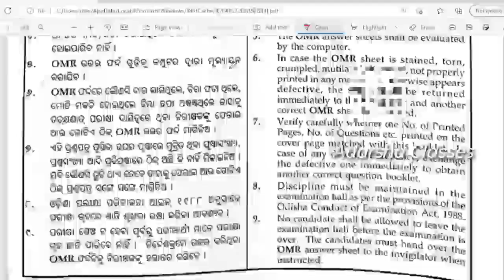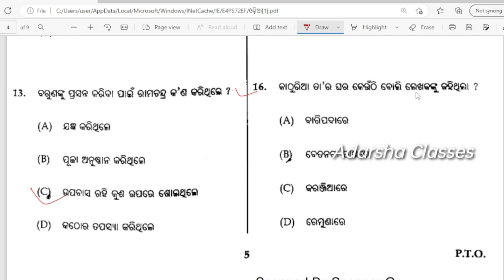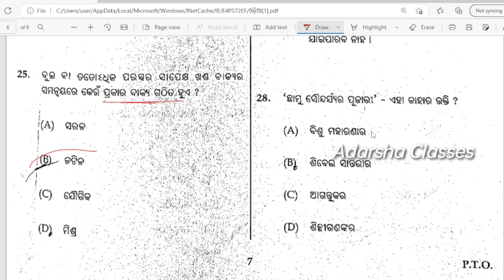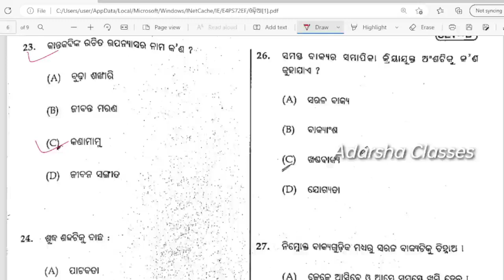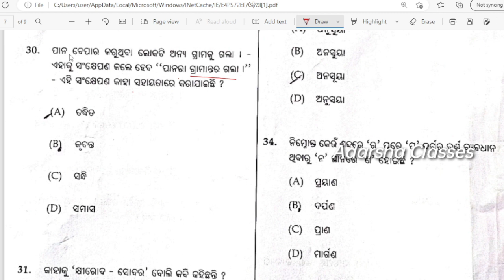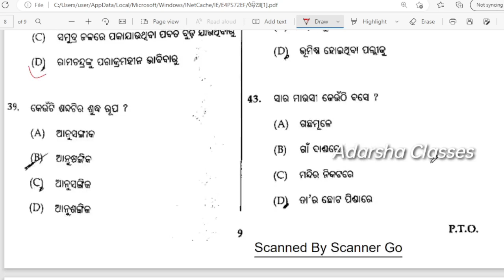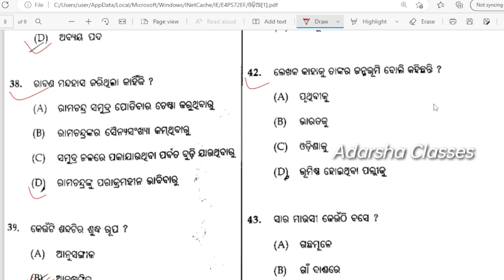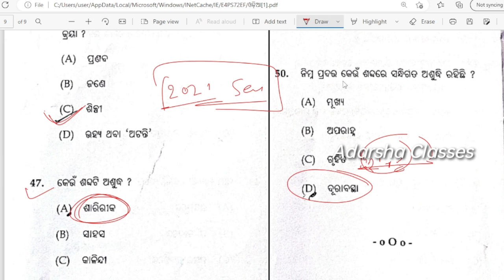sa1 exam question paper 2022 10th class odia/sa1 exam question paper 2022 odia